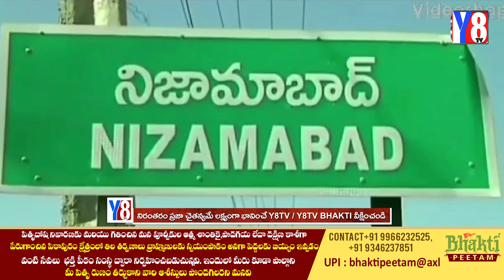మత్తు పదార్థాల పేరు, అడ్రస్సు గల్లంతు అయ్యేలా చర్యలు